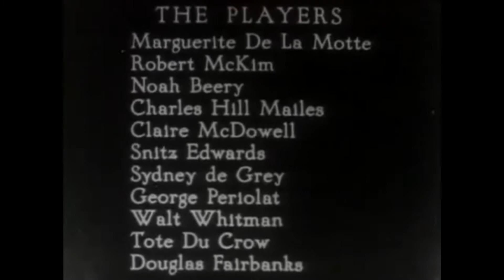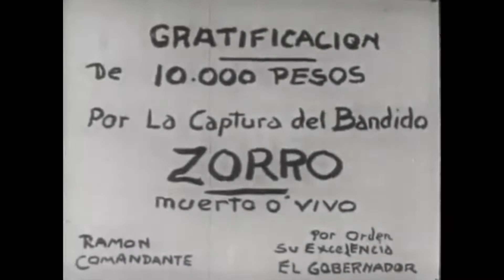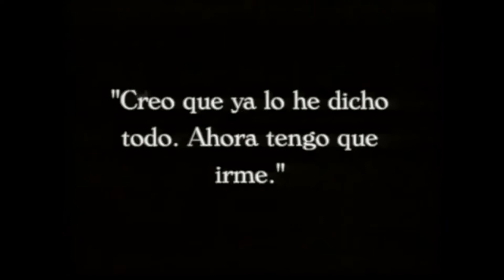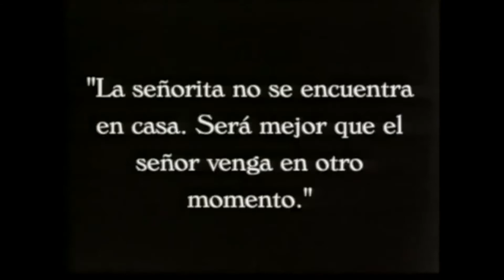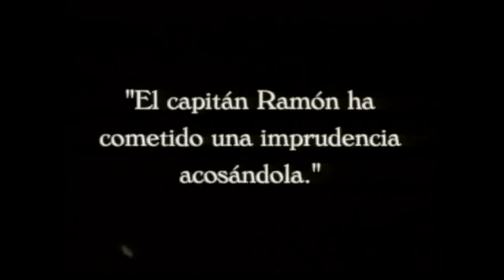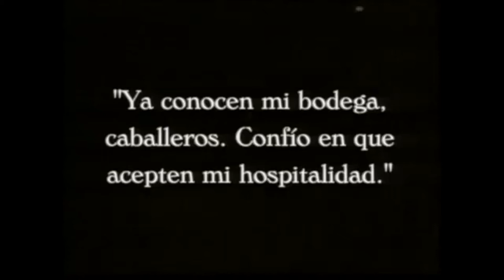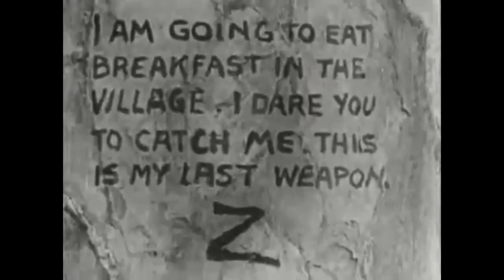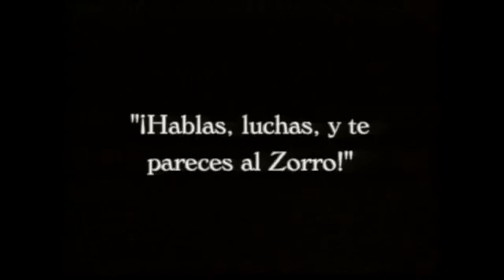La Marca del Zorro 1920 Película Completa HD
Esta película fue el debut del personaje del zorro en el cine esta producida y protagonizada por Douglas Fairbanks basada en la novela homónima escrita por el dramaturgo estadounidense Johnston McCulley en el año 1919.